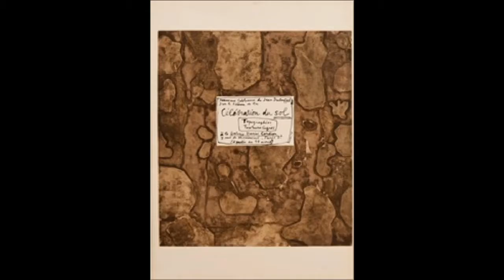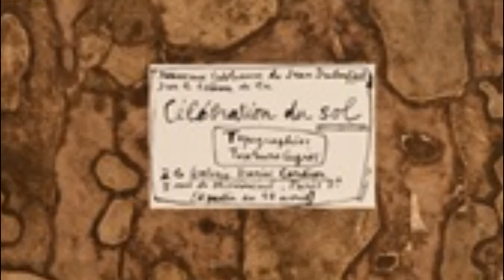藝苑掇英 Jean Dubuffet 吉恩·杜布菲 (1901–1985) Matter Painting Art brut French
Jean Dubuffet was born on July 31, 1901, in Le Havre, France. He attended art classes in his youth and in 1918 moved to Paris to study at the Académie Julian, which he left after six months. During this time, Dubuffet met Raoul Dufy, Max Jacob, Fernand Léger, and Suzanne Valadon and became fascinated with Hans Prinzhorn's book on psychopathic art. He traveled to Italy in 1923 and South America in 1924. Then Dubuffet gave up painting for about ten years, working as an industrial draftsman and later in the family wine business. He committed himself to becoming an artist in 1942.
Dubuffet's first solo exhibition was held at the Galerie René Drouin, Paris, in 1944; the Pierre Matisse Gallery gave him his first solo show in New York in 1947. During the 1940s, the artist associated with André Breton, Georges Limbour, Jean Paulhan, and Charles Ratton, and his style and subject matter owed a debt to Paul Klee. From 1945, he collected Art Brut, spontaneous, direct works by untutored individuals, such as the mentally ill and children. He additionally founded the organization Compagnie de l'Art Brut (1948–51) together with writers, critics, and dealers from Dada and Surrealist circles. For the first public Art Brut exhibition at Galerie René Drouin in 1949, Dubuffet published a manifesto in which he proclaimed the style's superiority over officially recognized art.
From 1951 to 1952, Dubuffet lived in New York. He then returned to Paris, where a retrospective of his work took place at the Cercle Volney in 1954. His first museum retrospective occurred in 1957 at the Schlo Morsbroich (now Museum Morsbroich), Leverkusen, West Germany. Dubuffet exhibitions were subsequently held at the Musée des arts décoratifs, Paris (1960–61); Museum of Modern Art, New York, and Art Institute of Chicago (1962); Palazzo Grassi, Venice (1964); Tate Gallery, London, and Stedelijk Museum, Amsterdam (1966); and Guggenheim Museum (1966–67).
A collection of Dubuffet's writings, Prospectus et tous écrits suivants (Prospectus and all subsequent texts), was published in 1967, the same year he started his architectural structures. Soon thereafter, he began numerous commissions for monumental outdoor sculptures. In 1971, he produced his first theater props, the &quot;practicables.&quot; A Dubuffet retrospective was presented at the Akademie der Künste, Berlin; Museum moderner Kunst, Vienna; and Joseph-Haubrichkunsthalle, Cologne (1980–81). In 1981, the Guggenheim Museum observed the artist's 80th birthday with an exhibition. He was also the subject of a major retrospective at the Centre Georges Pompidou (2001). Dubuffet died on May 12, 1985, in Paris.
吉恩·杜布菲 Jean Dubuffet生於1901年7月31日，在法國勒阿弗爾。他在青年時期參加了藝術班，並於1918年搬到巴黎，在六個月後離開的阿卡德米·朱利安學習。在此期間，Dubuffet會見了Raoul Dufy，Max Jacob，FernandLéger和Suzanne Valadon，並且著迷於Hans Prinzhorn的精神病學藝術書。他於1923年前往意大利，1924年前往意大利南部。然後，Dubuffet放棄了繪畫約十年，擔任工業繪圖員，後來在家族葡萄酒業。他承諾在1942年成為一名藝術家。
杜布菲的第一次個人展覽於1944年在巴黎的GalerieRenéDrouin舉行;皮埃爾·馬蒂斯畫廊於1947年在紐約舉行了他的第一次個人秀。在20世紀40年代，與安德烈·布列塔尼，喬治·林布爾，讓·保漢和查爾斯·拉頓（Charles Ratton）有關的藝術家，以及他的風格和主題都向保羅·克萊（Paul Klee）承擔了債務。從1945年開始，他收集了Art Brut，自發的直接作品，如非精神病患者和兒童。他還與達達和超現實主義圈子的作家，評論家和經銷商一起創立了Compagnie de l'Art Brut（1948-51）組織。對於1949年在GalerieRenéDrouin舉行的第一次公開的Art Brut展覽，Dubuffet發表了一個宣言，宣稱風格比官方認可的藝術更具優越性。
從1951年到1952年，杜布菲住在紐約。然後，他回到巴黎，1954年在Cercle Volney進行了一次他的工作回顧。他的第一個博物館回顧展發生在1957年，在Schw Morsbroich（現為博物館Morsbroich），德國勒沃庫森。 Dubuffet展覽隨後在巴黎藝術博物館（1960-61）舉行;紐約現代藝術博物館和芝加哥藝術學院（1962）;威尼斯宮（1964）;泰特畫廊，倫敦和Stedelijk博物館，阿姆斯特丹（1966）;和古根海姆博物館（1966-67）。
杜布菲的著作“招股說明書”和“所有後續文本”的出版物於1967年出版，同年他開始了他的建築結構。不久之後，他開始了許多令人難忘的戶外雕塑的委託。 1971年，他製作了他的第一個戲劇道具，“實用”。在柏林Akademie derKünste舉行了Dubuffet回顧展;維也納博物館館員Kunst和科隆的Joseph-Haubrichkunsthalle（1980-81）。 1981年，古根海姆博物館觀察了藝術家80歲生日的展覽。他也是蓬皮杜中心大型回顧展的主題（2001年）。 杜布菲於1985年5月12日在巴黎去世。
巴黎繪畫公寓專注於城市生活。建築物傾斜，嬉戲地反抗建築的完整性。天空，建築物和平民之間的空間變扁似乎是自發的，沒有加工的 - 童心。在這裡，Dubuffet諷刺巴黎傳統的感傷的形象，暗示著城市居民的喧囂被強迫和虛偽。
杜布菲在國內的熱情經驗和藝術教育的拒絕在這幅畫中是顯而易見的。粗糙的紋理表面描繪了一隻母牛，在心理設施中持有的患者的孩子般的無辜中呈現。不拘一格，野蠻的帆布方式體現了Dubuffet所說的“藝術Brut”的概念 - 圖像似乎完全不受景觀傳統的影響。因此，這種形象與“高藝術”的概念不一致，從文藝進步的藝術純潔方向來看藝術品的製作。進一步說，杜菲費建議藝術的“文化”和“野蠻”的方法一起工作，以重申整個文明。
吉恩·杜布菲從小就不喜歡權威。他17歲離開家園，沒有完成他的藝術教育，並在父親的葡萄酒業務中畫畫和工作多年。他後來成為一名成功的宣傳人，因為對他的主張和主流文化的攻擊而聞名，他被稱為“窒息”。他被兒童和精神病患者所吸引，為促進他們的工作做了大量工作，收集並頒布了“殘酷藝術”的概念。他的早期作品受到外界的影響，但也受到了與藝術信息運動相關的許多戰後法國藝術家的重視性的興趣所塑造。在20世紀60年代初，他開發出一種全新的圖形風格，他稱之為“Hourloupe”，並將其部署在許多重要的公共委員會上，但他仍然以20世紀40年代以來他的照片厚紋理和粗糙的表面而聞名， 20世紀50年代。